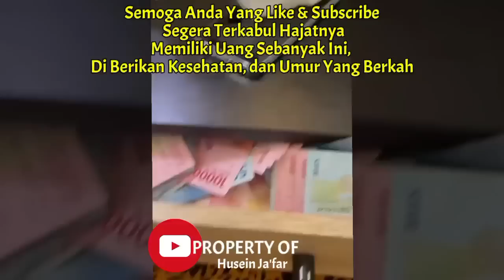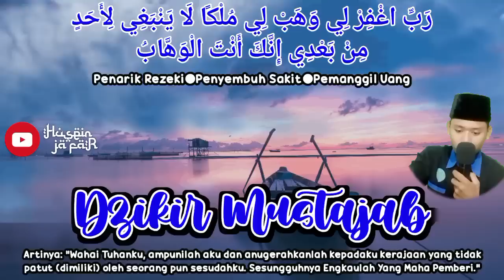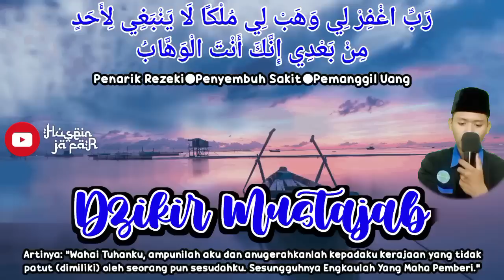KUN FAYAKUN!! INI SUDAH REZEKI ANDA. PUTAR 10 MENIT DZIKIR KEKAYAAN PENARIK REZEKI -Cara Cepat Kaya